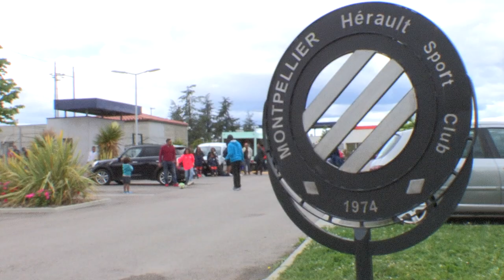Tournoi du Père Jourdan 1er mai 2018 à Grammont